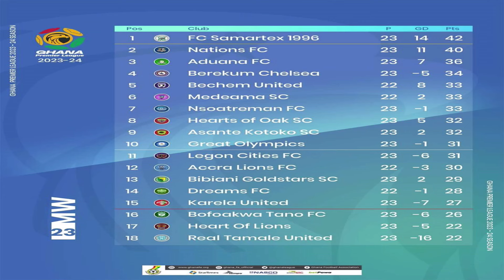HOT NEWS ACCRA HEARTS OF OAK, WE DON'T NEED AKAMBI, ODOTEI AND NYAHO IN THE BOARD AGAIAN AND MORE...